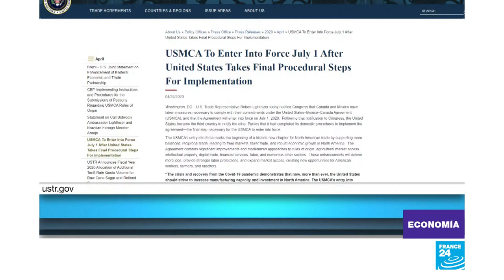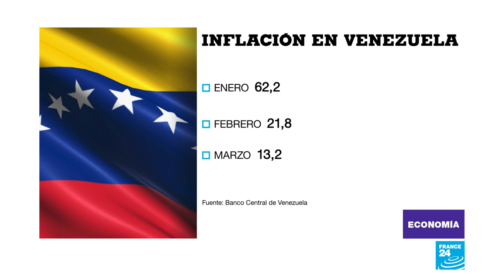TMEC podría entrar en vigencia a partir de julio, según Estados Unidos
La oficina del representante comercial de Estados Unidos notificó al Congreso de ese país que el pacto comercial que mantiene la nación con México y Canadá entraría en vigencia el 1 de julio, un mes después de lo establecido inicialmente.